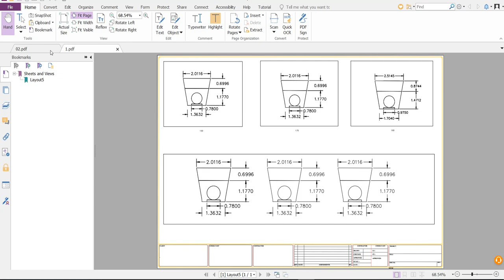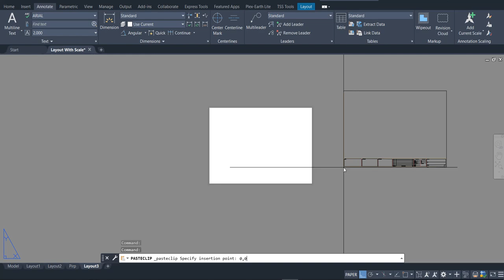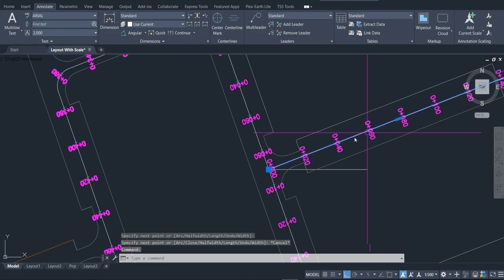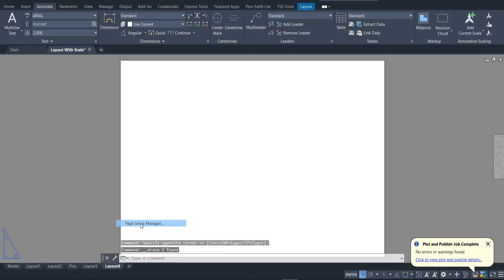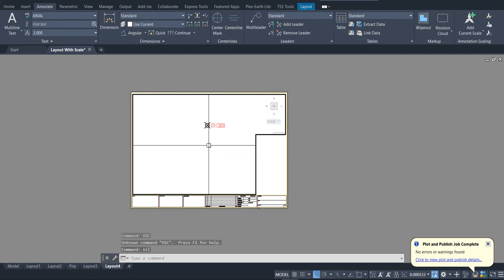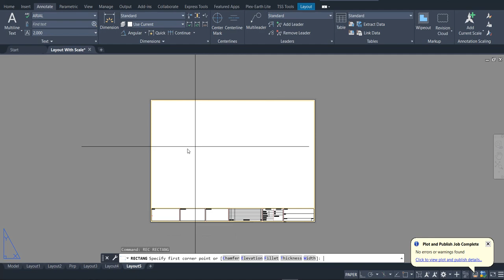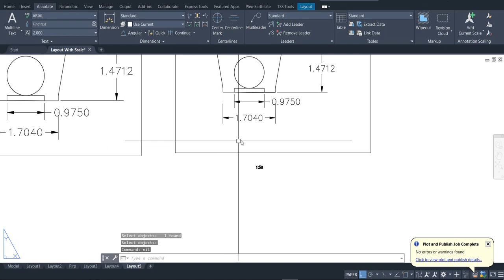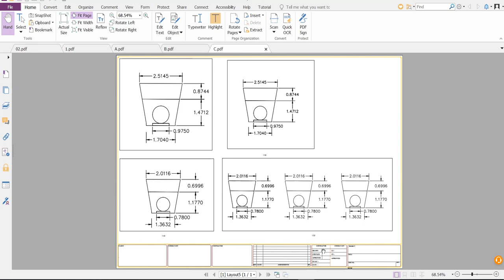Print Layout Sheet With Scale In Auto Cad (By Using Lisp) | Print Sheet with Scale in AutoCAD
Join me on a journey through AutoCAD as we explore the fascinating world of print layout and scale using Lisp!
In this YouTube video, we delve into the intricacies of creating and printing layout sheets with scale in AutoCAD. From manipulating elements for better presentation to controlling layout and print options using commands, the demonstration covers it all. The use of Lisp adds a layer of efficiency to the process, allowing for seamless rotation, alignment of elements, and customization of sections according to preferences.
Share your thoughts on how this demonstration has enhanced your understanding of print layout in AutoCAD. Let's explore further together!
Print Layout Sheet With Scale In Auto Cad (By Using Lisp) by Naseer Bhatti).

Creating a Layout Sheet
• Exploring layout and PDF printing
• Discussing print with scale in AutoCAD using Lisp
Using Lisp to print layout sheets with scale in AutoCAD
• Exploration of the various options and tools available in AutoCAD for layout design
• Demonstration of how to rotate and align elements for better presentation
• Understanding the process of matching and prioritizing elements in the design
• Using commands to control the layout and print options in AutoCAD
Printing layout sheets with scale in AutoCAD using Lisp
• Rotating the layout for better presentation and visibility
• Modifying the template and creating a report for the layout
Printing a layout sheet in AutoCAD using Lisp
• Explanation of the steps involved in creating and printing the layout
Printing layout sheet with scale in Auto Cad using Lisp.
• Demonstrating how to properly print the layout sheet in Auto Cad
• Explaining the process of setting up the page and printing multiple sections
Creating sections and modifying according to preferences.
• Describing the process of creating sections and modifying them for personal preferences.
• Selecting and editing different elements for specific visual effects.
Using Lisp to create and print layout sheet with scale in AutoCAD
• Demonstrated the process of setting up the layout and scale
• Explained the details of printing the layout and checking the result

Print Auto Cad Cross Section By Using Layout and Sheet Set Manager

Print AutoCad Cross Section Quickely

Cross Section in Auto Cad | Extracted Data Verification in Auto Cad

Print Layout Sheet With Scale In Auto Cad (By Using Lisp)

Timecodes

0:00 creating Layout Sheet
2:33 Using Lisp to print layout sheets with scale in AutoCAD
4:46 Using Lisp to print layout sheets with scale in AutoCAD
7:06 printing layout sheets with scale in AutoCAD using Lisp
9:07 printing a layout sheet in AutoCAD using Lisp
11:34 printing layout sheet with scale in Auto Cad using Lisp
13:23 creating sections and modifying according to preferences
15:35 Using Lisp to create and print layout sheet with scale in AutoCAD